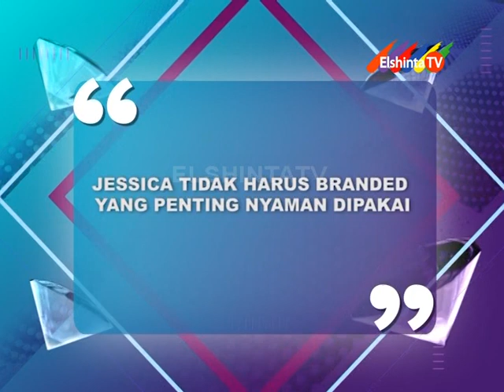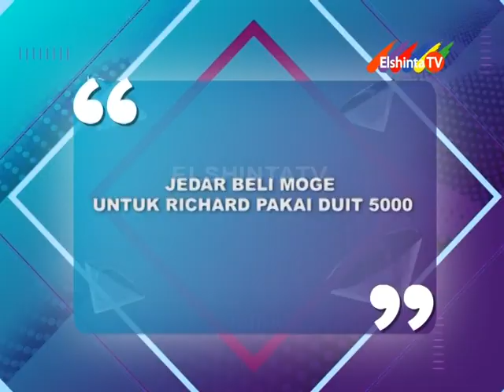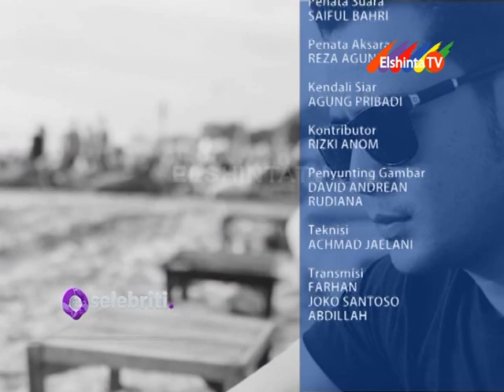E SELEBRITI EPSD JESSICA MILA, JESSICA ISKANDAR dan RICHARD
Jessica Mila tidak harus barang branded yang penting nyaman dipakai,
Jedar beli moge untuk Richard pakai duit 5000